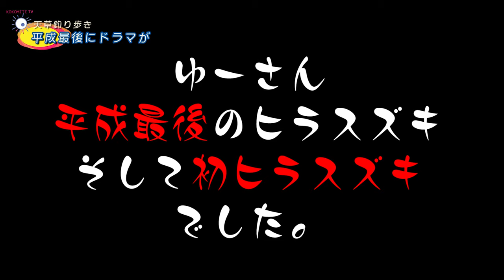平成は、そんな簡単に終わらない。ゆーさんヒラスズキ、カムさんオモフック真鯛 F011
ゆうさん三角東港で念願のヒラスズキゲット！カムさんオモフックで60cmオーバー真鯛ゲットしたが愛用のSIMANO LUNAMIS が折れた！！（泣く）

ルアー：JACKALL SOUL SHAD 58SP/SR

★ジグより釣れる⁉オモック(オモフック)の作り方★3種類の作り方とオマケでアシストフックも

ここ見てをどうぞよろしく。